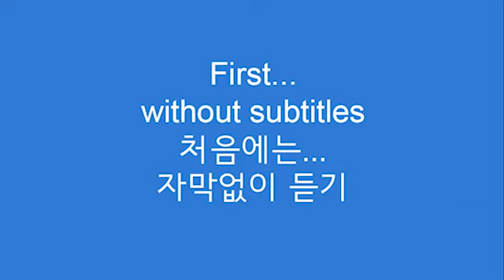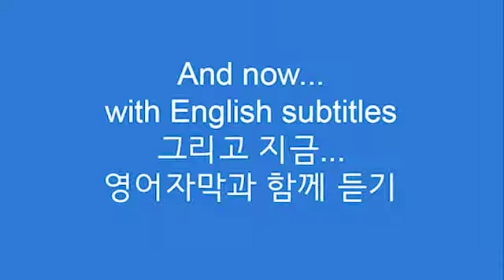듣기 좋은 소식을 영어로 뭐라고 할까요? - 영국 아재 Dave's Den English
Meaning- Something that is pleasant to hear.
“듣기 좋은 소식”
뜻- 들었을 때 기쁜 것

Example 1

Salesman: "I have some good news for you!"

CEO: "Really?...What is it?"

Salesman: "I've just received an order from my biggest client...and it is for a total of 6 million dollars.

CEO: "That is fantastic!. That is music to my ears!"

판매원: “당신을 위한 좋은 소식이 있어요!”

최고 경영자: “정말요?...뭔데요?”

판매원: “저 방금 가장 큰 고객한테 주문을 받았어요…그리고 총액이 6백만 달러(70억)이에요.”

최고 경영자: “기막히게 좋네요!...그거 듣기 좋은 소식이네요!”

Example 2

Doctor: "Well...I've had a look at your checkup results and I am happy to say that you can now come off your diet!"

Patient: "That is music to my ears!...I'm going home right now to have a big, fat, juicy steak!"

의사: “음…제가 당신의 건강검진 결과를 봤는데 당신이 다이어트를 그만둬도 된다고 말하게 되어서 기쁘네요!”

환자: “듣기 좋은 소식이네요!...저 지금 당장 집에 가서 크고, 두툼한, 즙이 많은 스테이크를 먹을 거에요!”